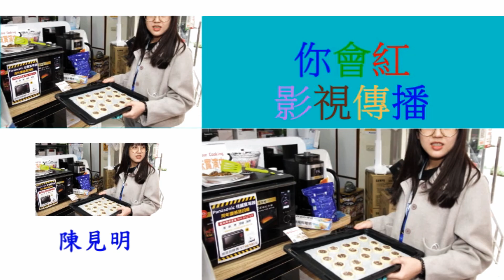你會紅影視傳播專訪製作20221223佳麗寶電器公司年終回饋客戶舉辦來店就送美食活動專訪系列報導(一)HD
2022/12/5~12/24 佳麗寶家電感恩周年慶
【中華時報社'台灣傳播媒體協會 記者:陳見明'楊亮亮 20221223  台北市 報導】
又到年底搶便宜的時候了❗️
眾多商品破盤價❗️
來就送❗️買再送❗️
滿額送❗️加碼滿額再送❗️
好禮好康送送送
只要活動期間內至佳麗寶家電門市參觀體驗
就可以獲得精美來店禮唷❗️
👉現場調理商品體驗教學活動
👉現場超殺優惠５折起
👉來就送買再送滿額加碼送 限量精美來店禮
【活動據點】佳麗寶家電批發.